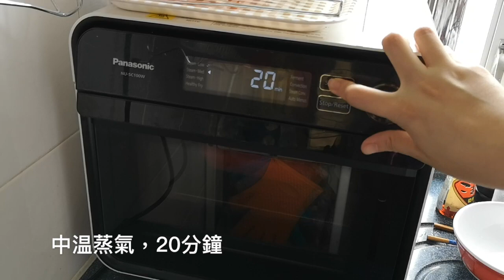Panasonic蒸焗爐-蝦醬蒸排骨｜蒸焗爐食譜｜Steam Oven - Steamed Pork Ribs with Shrimp Sauce | 里想煮意 Leisure Cooking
蒸焗爐快靚正之選：蝦醬蒸排骨
簡單易整又好味，完全係新手嘅入廚推介

☆★聯絡方法☆★
Instagram: leisure.cooking [里想煮意 Leisure Cooking]